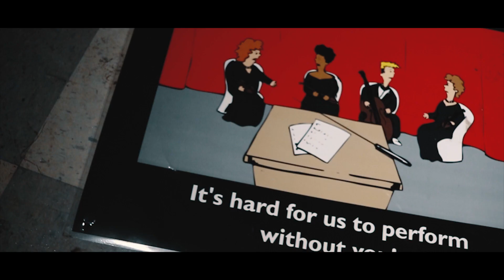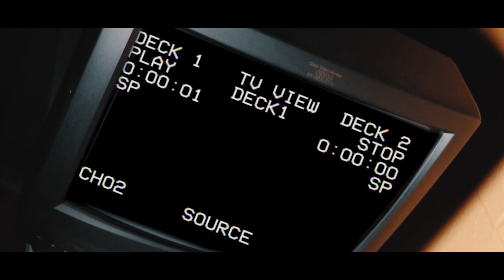LilWilThaGod - Notice Me (ShotBy. @ZeroNineFilms )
Directed By :
               Craig Soto
               Kahlel Hale
               Will Jackson